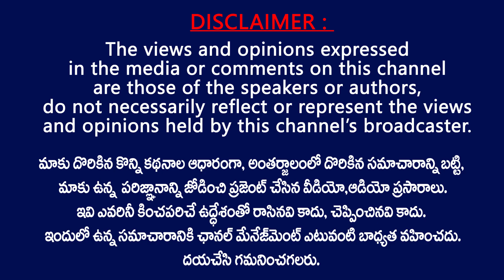ఎన్నికల డ్యూటీ వద్దా..వైన్ షాపులైతే ముద్దా NB Sudhakar reddy Analysis About AP Election Duties | YCP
NB Sudhakar reddy Analysis About AP Election Duties | YCP Government || AP Panchayathi Elections || Election duties